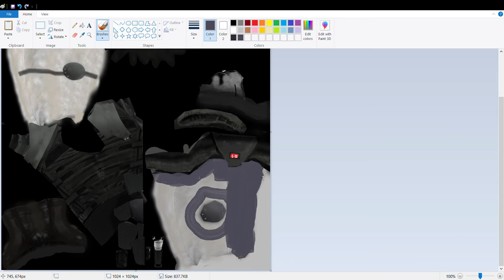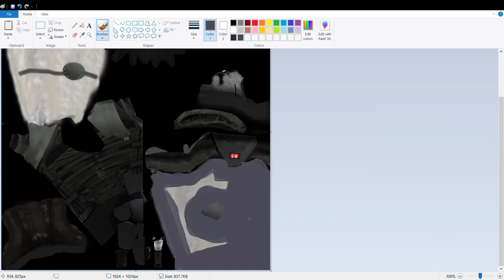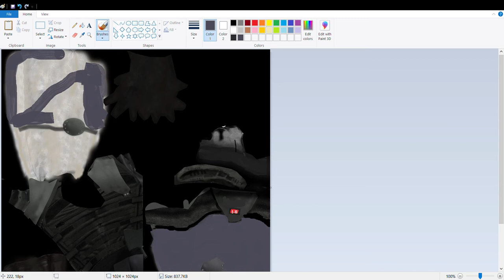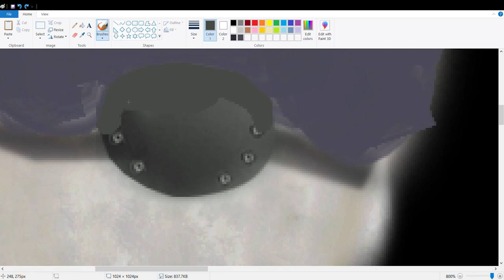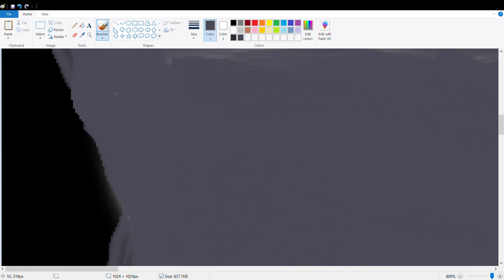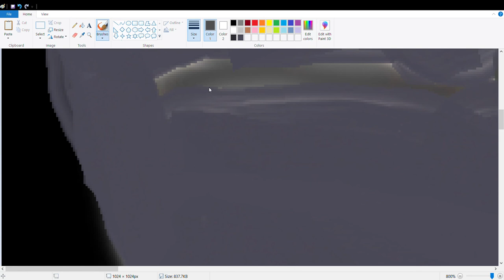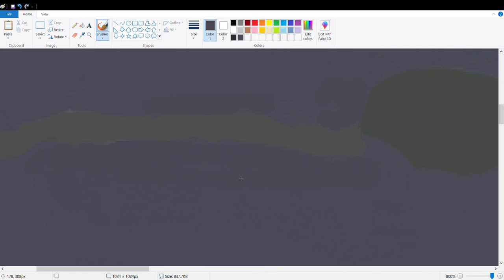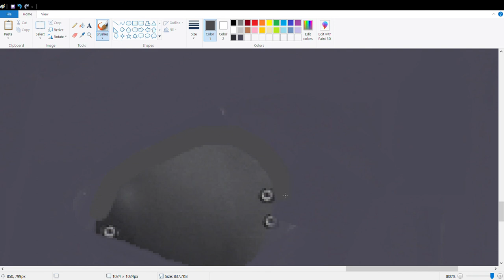changing the texture of the guard in containment breach (#1)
uhhhh
What do I write here...
oh wait!
Today I use MS Paint to change the texture of the guard in CB
I made it Eta 10 this time.
Eta 10 guard FUNNY
Oh well. ENJOY THE VIDEO!